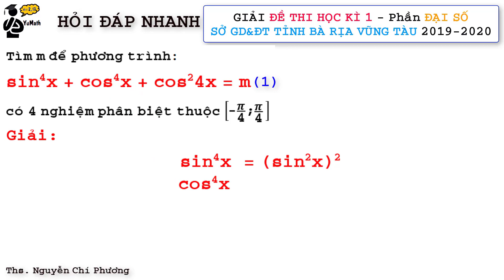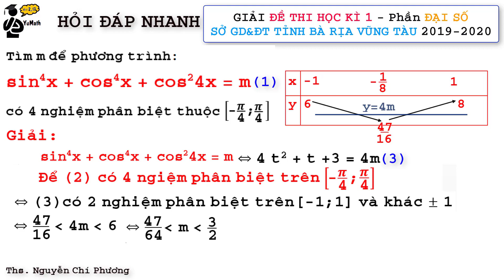Toán 11: Phương Trình Lượng Giác Có Nghiệm Ràng Buộc | Đề Thi Học Kì 1 - 2020 Tỉnh Bà Rịa Vũng Tàu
Đề thi học kì 1 môn toán - 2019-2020 tỉnh Bà Rịa Vũng Tàu
Câu 4. Tìm m để phương trình sin^4(x)+cos^4(x)+cos^2(4x) = m có 4 nghiệm phân biệt thuộc [-pi/4;pi/4]
Ngân hàng Argribank - 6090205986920 (NGUYEN CHI PHUONG)
Danh mục nội dung học tổng hợp:
1. Hình học không gian
2. Hình học không gian vectơ
3. Hàm số - Ứng dụng đạo hàm
5. Nguyên hàm Tích phân
8. Tổ hợp xác suất
✏️Giải Toán cùng thầy Phuong